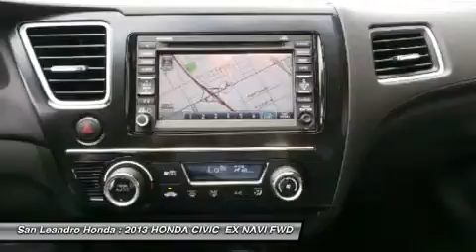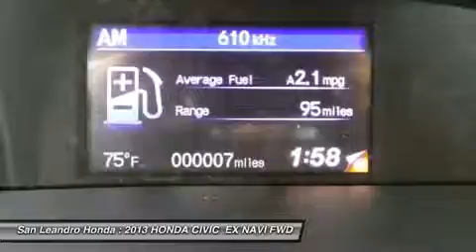2013 HONDA CIVIC San Leandro, CA 35040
2013 HONDA CIVIC  San Leandro, CA
Stock# 35040
/index.htm

Don't miss this 2013 HONDA CIVIC . It's equipped with Automatic transmission and features a POLISHED METAL exterior. With 5 miles, you'll want to take this car home. Make a great choice today.